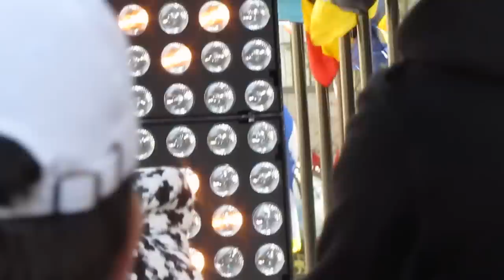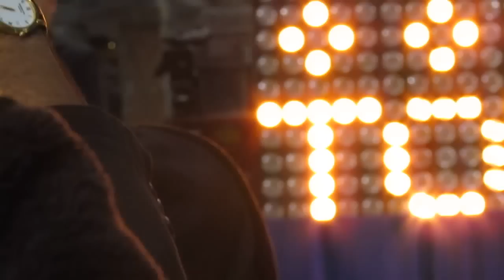Clips of PSY at the Today Show 130503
PSY talking to the fans, teaching the Today Show hosts how to dance Gentlemen, and taking photos.